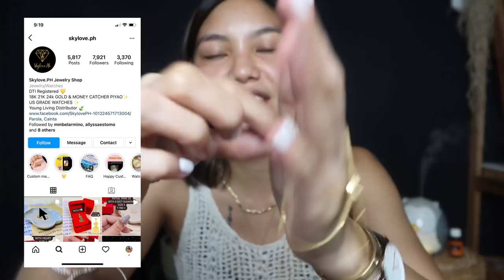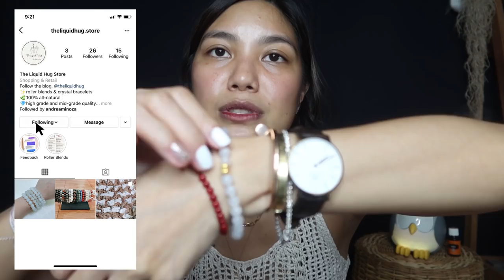MY ENTIRE BRACELET COLLECTION | JEWELRY VLOG 2021 (PHILIPPINES)